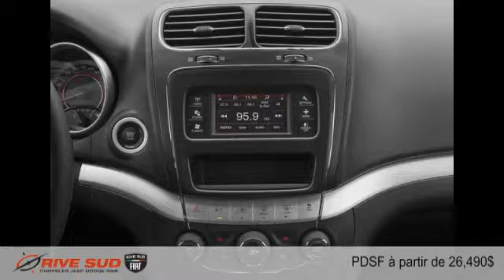Dodge Journey 2015 à Brossard (près de Longueuil et Montréal)